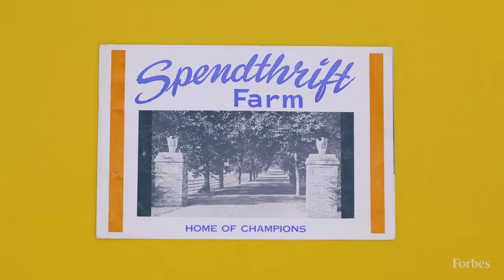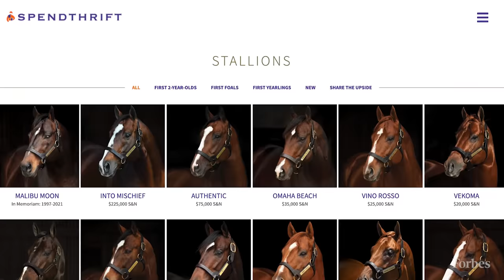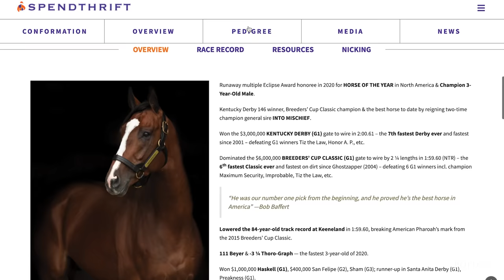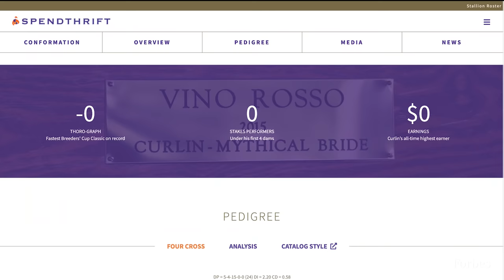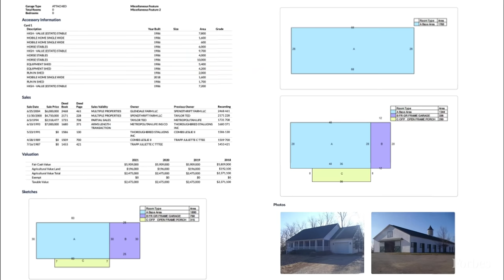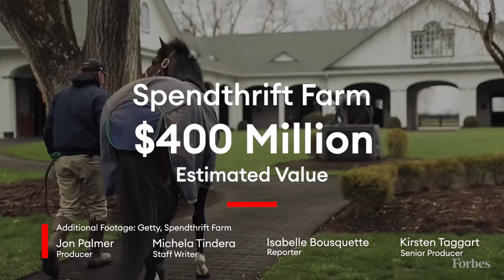Why This Billionaire-Owned Thoroughbred Horse Farm Is Worth $400 Million | Forbes Priceless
From David Murdock, the 98-year-old Dole chairman, who we once reported owned hundreds of Arabian horses, to Mary Alice Dorrance Malone, a Campbell’s Soup heiress with a breeding operation for horses that compete in equestrian events, billionaires have owned all kinds of horses over the years.

In this episode, Forbes takes look at Spendthrift Farm—one of the most storied Thoroughbred farms in the country, which today boasts North America’s top sire Into Mischief as well as 2020 Kentucky Derby winner Authentic. Longtime Forbes 400 member B. Wayne Hughes purchased the farm—one of the nation’s ultimate trophy properties—in 2004 for an undisclosed price, and after his death at age 87 in August, we now count it as part of the estimated $8 billion fortune of his daughter, Tamara Gustavson. We’ll explain how we estimate the price of those priceless stallions, as well as the land that’s been a part of the Kentucky farm for nearly a century.

For more than three decades Forbes reporters have tracked the fortunes of the richest people on the planet: putting dollar figures to their business empires, investments, their one-of-a-kind art, their private islands and more. Now, we’re taking you behind the scenes to show you how we determine the value of the most unique assets owned by the world’s billionaires.